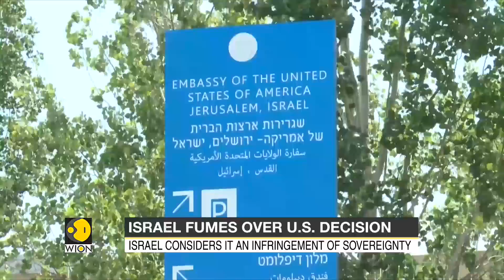US mulls opening Jerusalem consulate, GOP leaders bring bill to stop reopening embassy | WION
A group of 35 Republican senators has introduced a bill to block the Joe Biden administration from reopening the US consulate in Jerusalem.